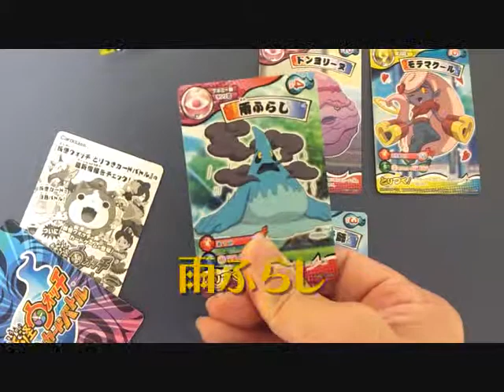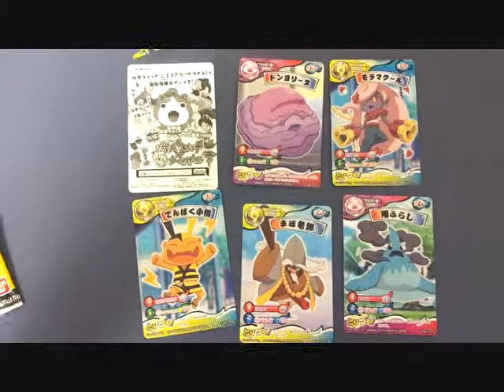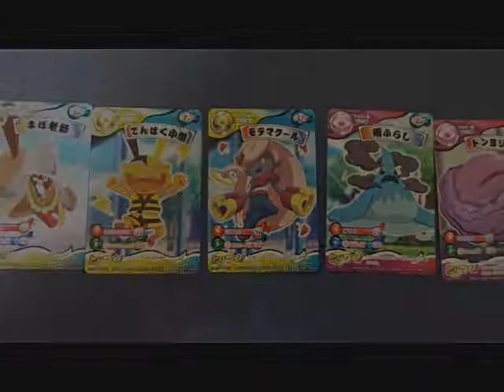【超念力開封】妖怪ウォッチとりつきカードバトル：ブースターパック 2袋目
妖怪ウォッチとりつきカードバトル：ブースターパックを開封してみました！ウルトラレアあたるといいなｗ